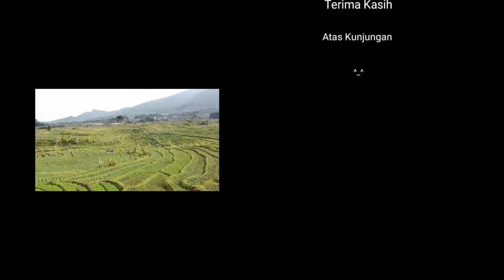SENAM AEROBIC TERBARU 2022 BERSAMA COACH ALOYSIA | PANDUAN GERAKAN SENAM UNTUK PEMULA | HIDUP SEHAT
Panduan gerakan senam Aerobic untuk pemula senam senamkreasi aerobic deozproject deozprojecttv #